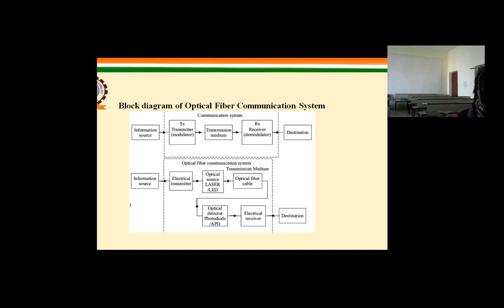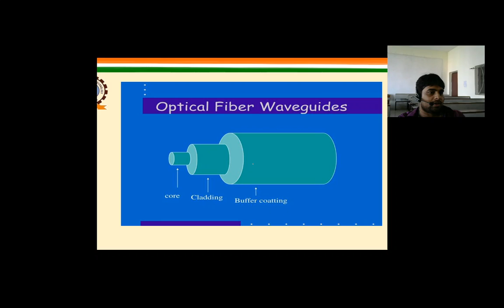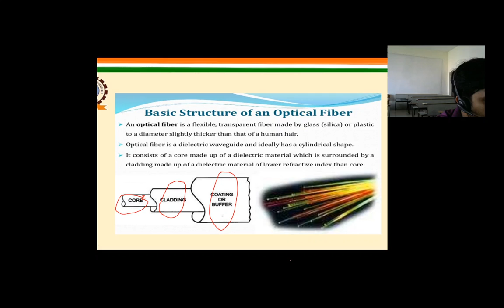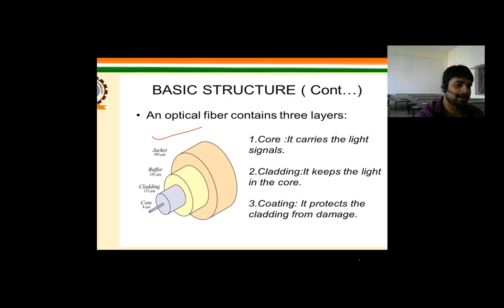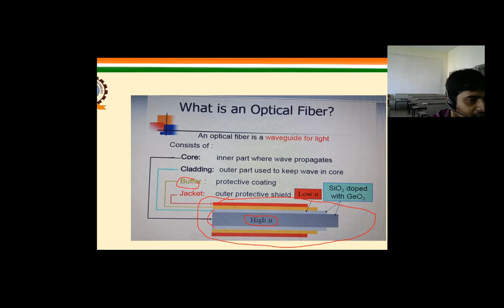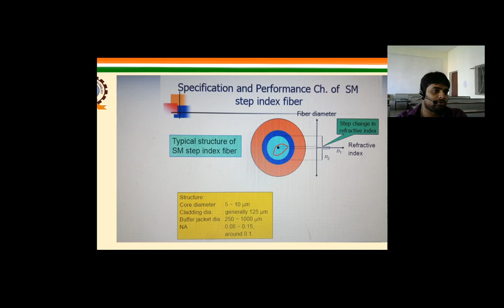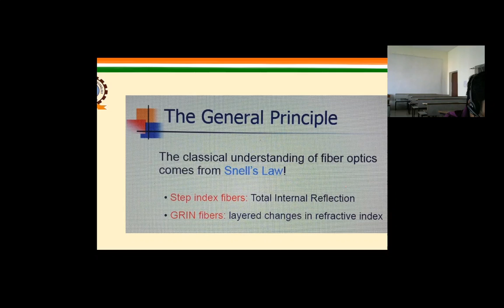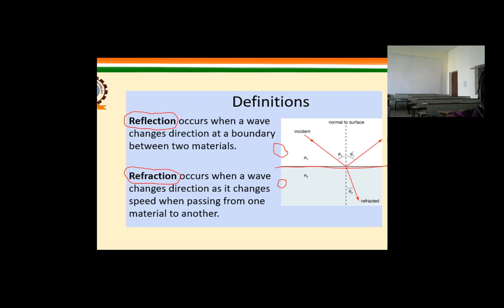OC L- 5